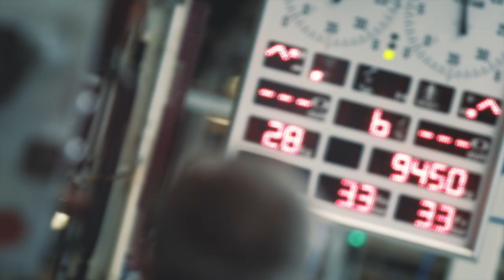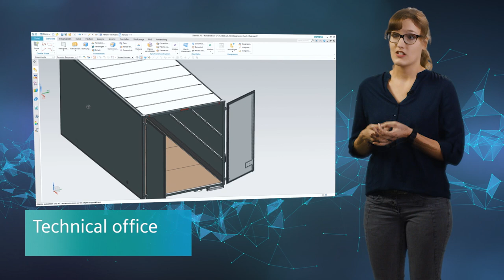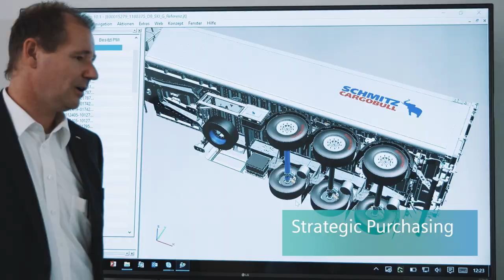Schmitz Cargobull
Schmitz Cargobull chooses Siemens PLM Software as a partner for its R&D and PLM strategy.